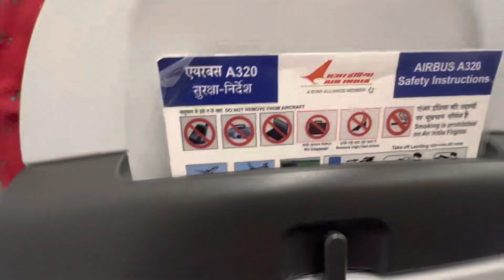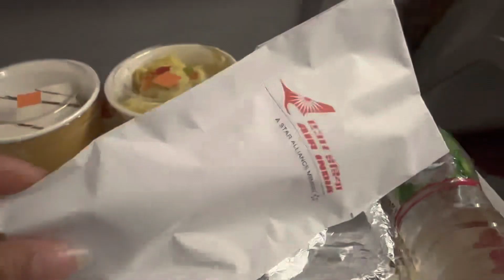Going back 2 Delhi ✈️| Goa 2 Delhi